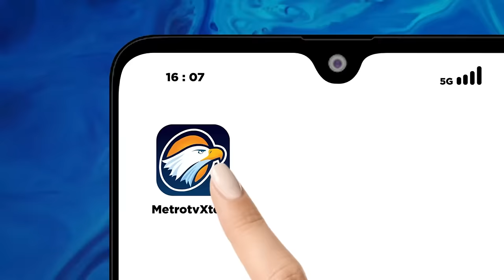PEDAS! Roasting Gus Imin: Saya Pendukung Cak Imin.... kalo Jadi Stand Up Comedy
MetroTV, SLEPET IMIN SURABAYA